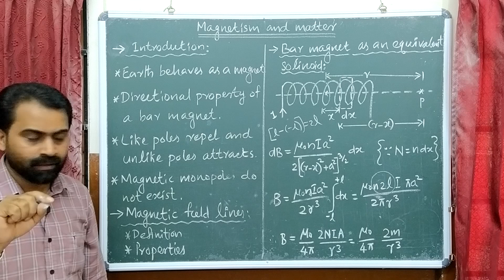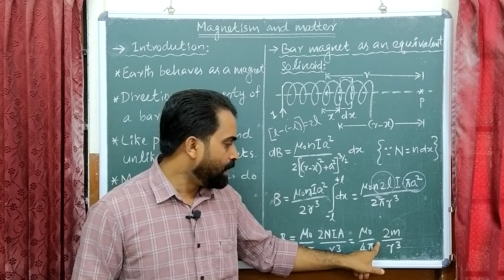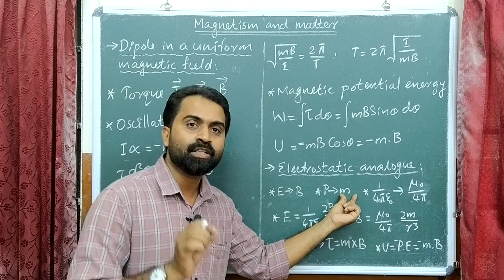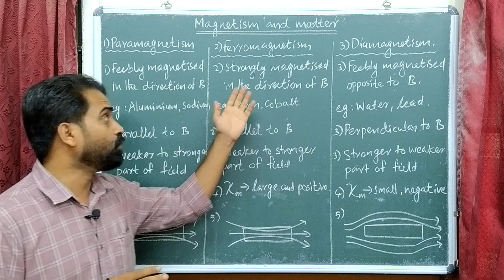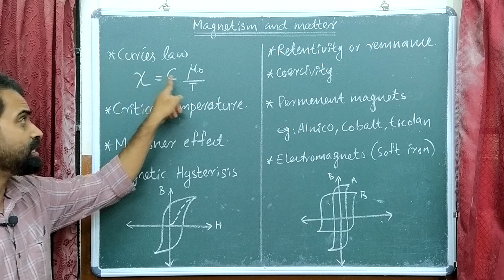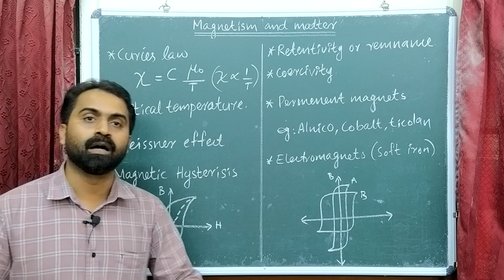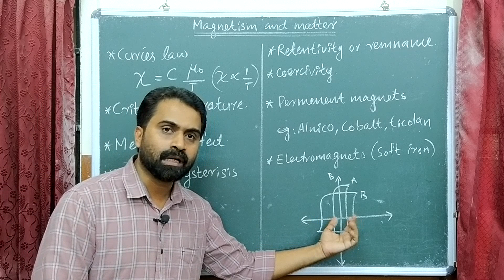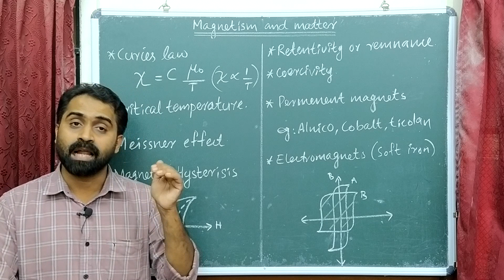PLUS TWO PHYSICS REVISION:NON FOCUS AREA-CHAPTER 5 (Part-2) | MAGNETISM AND MATTER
Prepared by Mohammed Salah K P for HSS Reporter